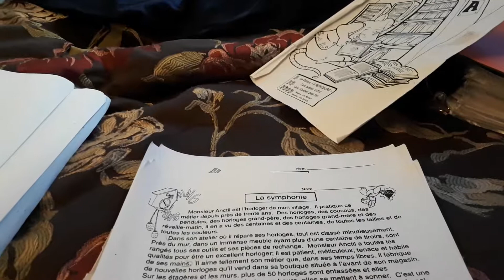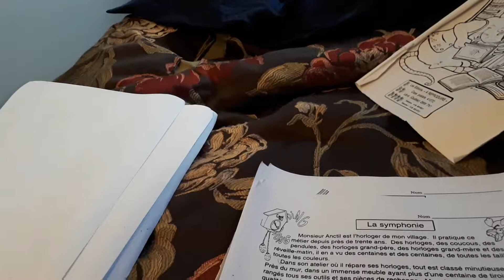Lecture la symphonie marjo